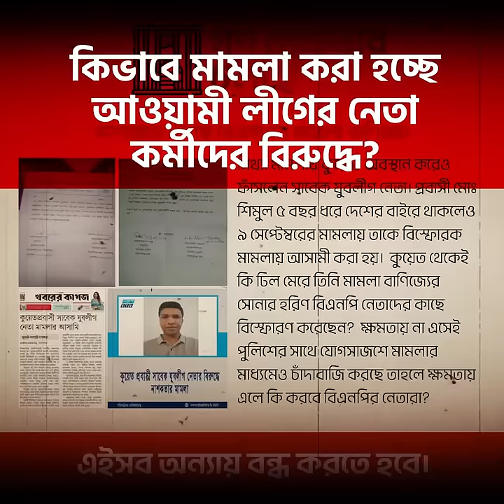কিভাবে সব থানায় বিএনপির নেতারা চাপ দিয়ে মামলা করাচ্ছে? স্বরাষ্ট্র মন্ত্রণালয় চালাচ্ছে কে? বিএনপি?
"আমরা কিছু নাম দেবো আওয়ামী লীগের লোকজনের আর আপনার কাছে তো কিছু নাম আছেই?"

কিভাবে মামলা করা হচ্ছে আওয়ামী লীগের নেতা কর্মীদের বিরুদ্ধে?
কিভাবে সব থানায় বিএনপির নেতারা চাপ দিয়ে মামলা করাচ্ছে?

এর নাম আইনের শাসন?
এর নাম গণতন্ত্র?

সত্যিই তো বাংলাদেশের সব সিস্টেম কে রিসেট করেছেন ডঃ ইউনুস।
দেশ আদতে চালাচ্ছে বিএনপি আর তার মিত্ররা।